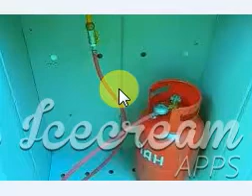اسباب ضعف المياه فى السباكة | How To Clear Rusted Pipe To Restore Water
Transcript provided for the hearing impaired:
Alright so today on Repairs101 I've got this tap that just will not flow and I looked into it and it's because the pipe that's feeding it is blocked solid with rust. So I'll just show you what I did with that.
So this tap gradually stopped flowing. So I traced the pipes and I figured it must be the mixer or the aerator since the toilet was on the same feed and worked just fine. So I removed the mixer with the intention of cleaning it since I had replaced it only a couple of years before.
It was clean as a whistle -- but it was as clean as a whistle. So obviously the problem was further upstream somewhere. So I opened the valve and... nothing.
Then I shut off the water to the building and I removed the valve stem only to see that it was rusted solid inside. I tried digging at it with a seal pick but it was as hard as iron. So I put a sprayer nozzle on my bottle of CLR and I shot some into the pipe.
Now this is a fairly safe product and you can have a look at their MSDS sheets but I would recommend, strongly, that you do not use this in any water systems that are going to be used for drinking water or in food preparation or in any kind of kitchen application or in the production of food like watering gardens.
Now you can see the CLR softened it right up. So I put a little more in. I let it sit for a few minutes and then I washed it out with clean soapy water. Then I just put the whole assembly back together again.
You know, then I put the stem valve back in, turned the water back on, opened up the valve and waited for it to clear it
لاتنسو الإشتراك  شاكرين لكم حسن المتابعة